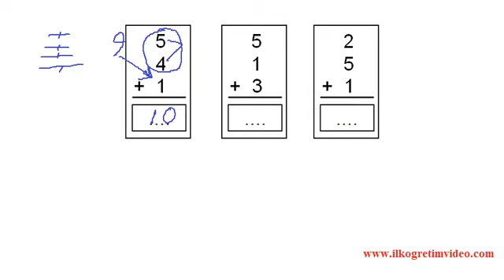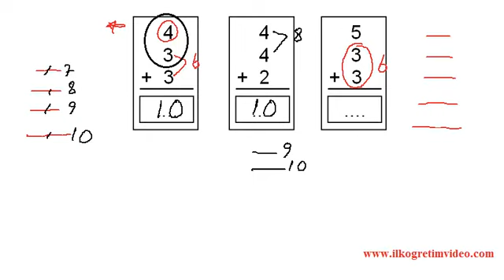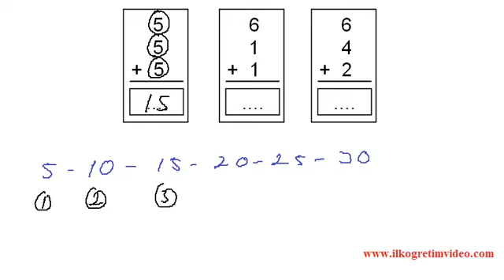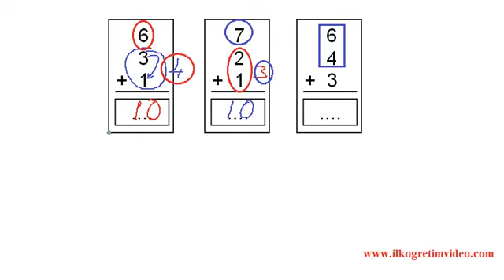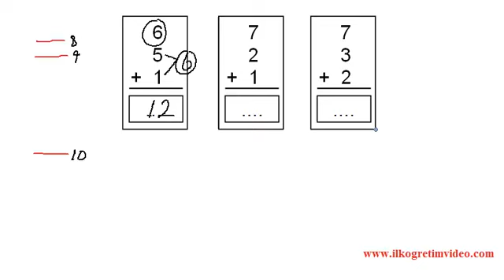1. Sınfı Üç Terimli Toplama Alıştırmaları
Üç terimli bir toplama işlemi nasıl yapılır? 1. sınıf derslere ait yüzlerce video ders binlerce soru ve alıştırmaların çözümü için adresini tıklayınız.